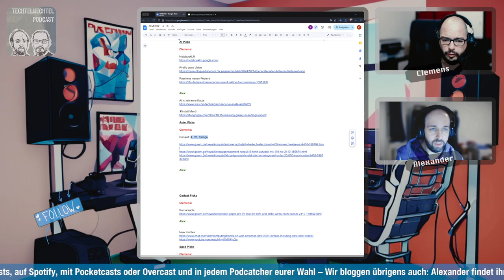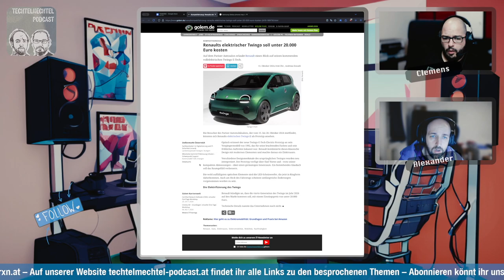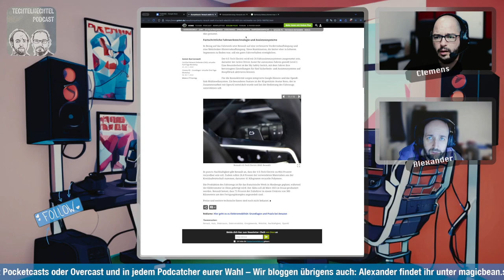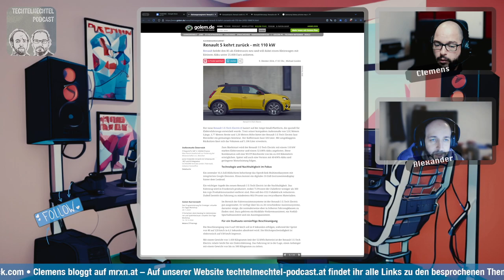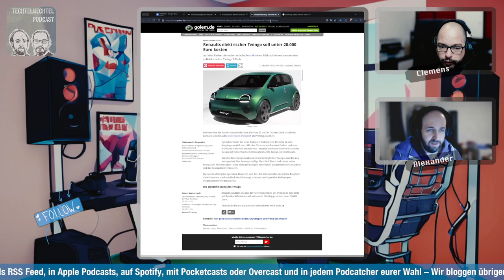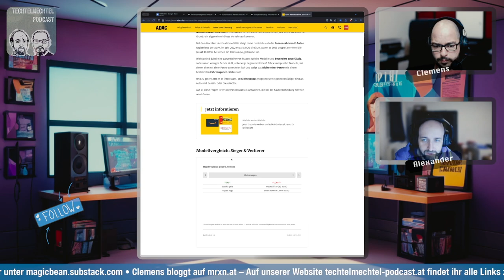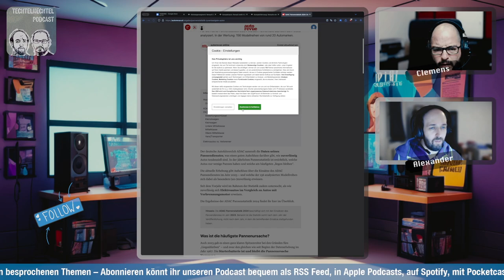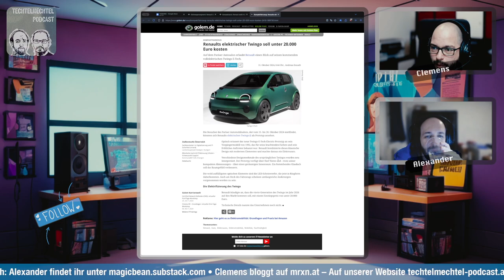Techtelmechtel Episodenausschnitt: Renault liefert ab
Renault geht in die Modelloffensive haut ein Elektromodell nach dem anderen raus, auch für das kleine Budget ist etwas dabei. Mehr dazu im Clip und im Podcast.